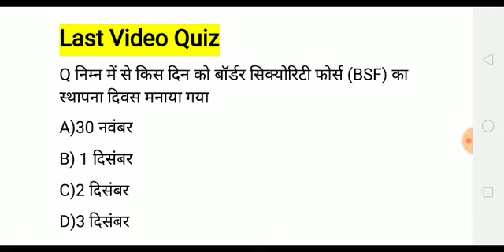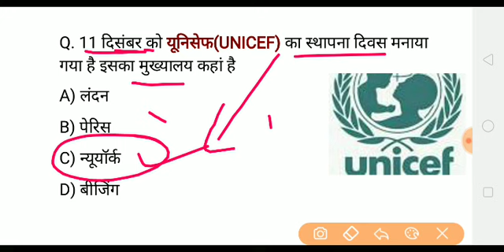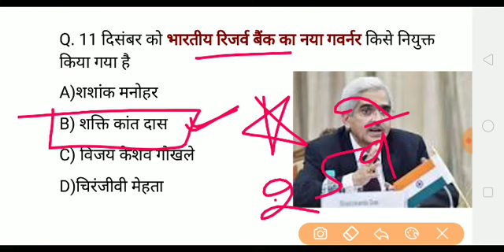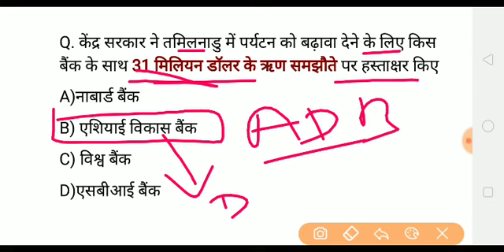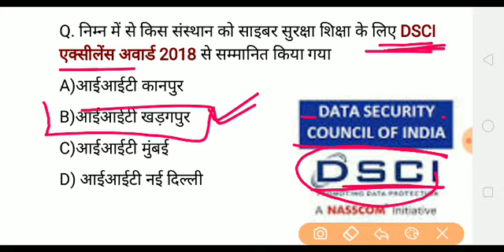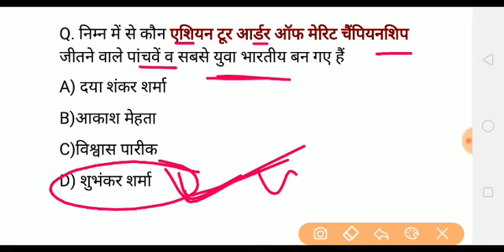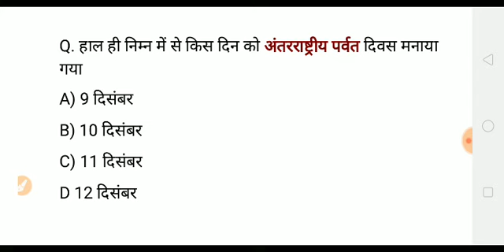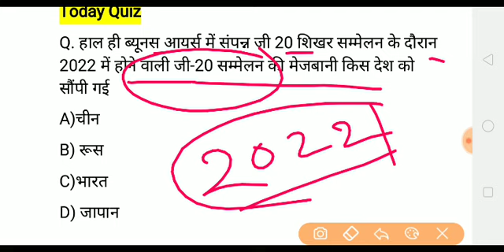करेंट अफेयर्स हिंदी/रटलेना/Daily Current Affairs 2018 Booster//12 DEC. GK SSC -Golden Era Education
1. फीफा वर्ल्ड कप 2018 से संबंधित प्रश्नोत्तरी 6

2. महीनों के टॉप 100 करंट अफेयर

3. बजट 2018 से संबंधित टॉप 35 प्रश्न

4. राष्ट्रमंडल खेल 2018 से संबंधित टॉप 40 प्रश्न

5. आवर्त सारणी से संबंधित 46 प्रश्न

6. टॉप 20 कंपनियों के CEO की ट्रिक

8.  2017 का टॉप 100 करंट अफेयर

11. विश्व बॉक्सिंग चैंपियनशिप 2018

नमस्कार दोस्तों आप देख रहे हैं गोल्डन एरा एजुकेशन YouTube चैनल आज के इस वीडियो में हम 12दिसंबर 2018 से संबंधित बहुत ही महत्वपूर्ण करेंट अफेयर्स क्विज जानेंगे और ज्यादा जानकारी के लिए आप हमारी वेबसाइट पर भी विजिट कर सकते हैं जहां आपको हिंदी व अंग्रेजी में दोनों में करंट अफेयर्स पीडीएफ के साथ मिलती है

005 december+6dec+7dec.+82nov+50 dec. current affairs

1+2+3+4+5+6+7+8+9+10+11+12+13+14+15+16+17+18+19+20+21+22+23+24+25+26+26+27+28+29+30 December 2018 current affairs

7december  2018 current affairs 004999nov. 2018 current affairs in hindi,189+18+328+1948 niv. current affairs mcq in hindi,april 2018 current affairs video,april 2018 current affairs quiz,april current affairs video,april current affairs pdf download,current affairs 1018, sept. current affairs in hindi,monthly current affairs mcq in hindi,current affairs quiz 20189 in english,current affairs for rrb group d,current affair for reb rpf,current affairs for rrb 2018,

daily current affairs video,daily current affair video in hindi,current affairs quiz video , top 1000 current affairs mcq in hindi,today 8 decwmber current affair, 0h5sept current affairs in 28nov. 8 dec.nov. +10november +49sept 2018 latest hindi current affairs 06/12/2018,6 june top current mcqz in hindi, aaj ki current affairs

010dec. current affairs,2?8+89+ 6दिसंबर 2018 हिंदी करंट अफेयर्स रेलवे ग्रुप डी current affairs दिसंबर 2018 करेंट अफेयर्स हिंदी में , दिसंबर 2018 करेंट अफेयर्स नंबर में ,full दिसंबर 2018 करेंट अफेयर्स हिंदी में

0010000 December+full 8dec.+ 9dec. 2018+9dec. 2018 hindi current gk
September current affairs 2018 in english, November current affairs, December current affairs 2018, November current affairs 2018 for upsc, December current affairs in hindi, sept. current affairs study iq, December current affairs 2018